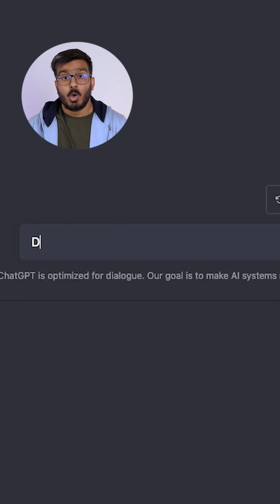This AI Can Replace Humans!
ChatGPT can replace humans, but what all it can do for you? Is it really that good? Should you trust this AI? Check out this video to know about it.